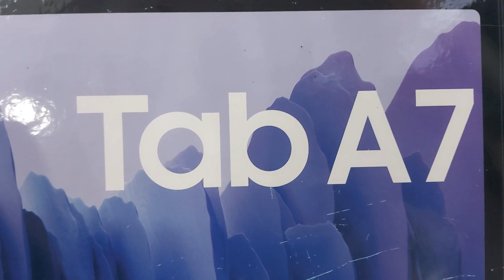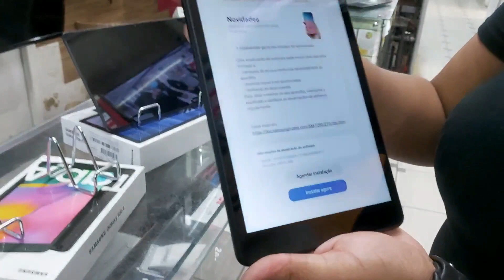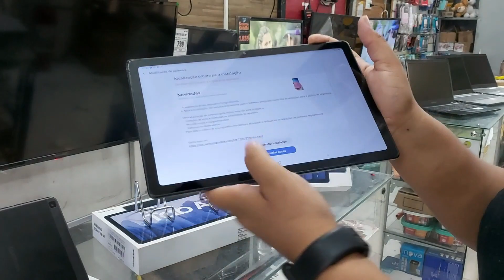MAIS RÁPIDO E RARO QUE COMETA!!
Novidade que bate e sai! Corre

SAMSUNG GALAXY TAB E 8GB
R$679,99 a vista

SAMSUNG GALAXY TAB A 32GB
R$849,99 a vista

SAMSUNG GALAXY TAB A7 64GB

NOTEBOOK SAMSUNG CORE I5 - 4GB RAM - 500GB HD
R$2.299,99

NOTEBOOK LENOVO IDEAPAD CORE I5 - 8GB RAM - 256SSD - 128MB PLACA DE VÍDEO

NOTEBOOK LENOVO IDEAPAD AMD RYZEN - 8GB RAM - 256SSD - 2GB PLACA DE VÍDEO

• Lembrando que somos um uma loja de Saldo, sendo assim por mínimo que seja todos os nossos produtos vão conter pequenas avarias.

• Fornecemos nota fiscal e garantia.

Lista completa dos nossos produtos na Carol 🤖 : 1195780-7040

NOTA FISCAL E GARANTIA

VALORES ANUNCIADOS SÃO A VISTA, PODENDO PARCELAR EM ATE 12X FIXAS COM TAXA DE 1.15% AO MÊS OU ATÉ 36X NO CREDIÁRIO.

🛑NOSSO SITE 👇🏽

🛑 Nosso atendimento é das 10h as 19h de segunda a sábado‼️
E Domingos e feriados das 11h as 16h!!

Ou pelo WhatsApp da Carol 🤖 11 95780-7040